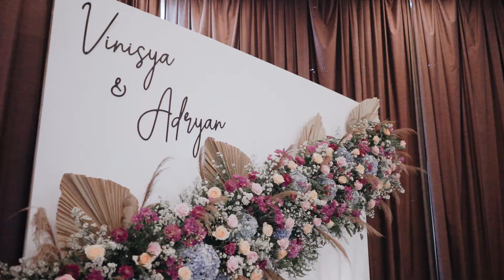Cinematic Engagement Vini & Adrian by Alienco Photography (Hotel Aviary)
Capture your moment with Aliencophotography

video pernikahan indonesia atau video pernikahan

modern ini juga bisa menjadi inspirasi kamu.

Untuk Kamu yang sedang mencari inspirasi Music

Wedding Cinematic Indonesia juga bisa nonton video

ini .